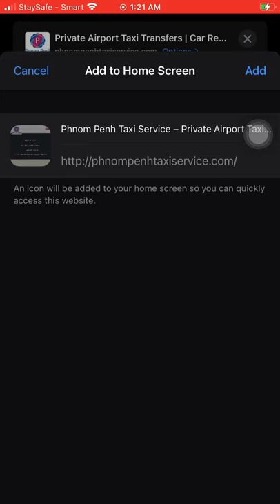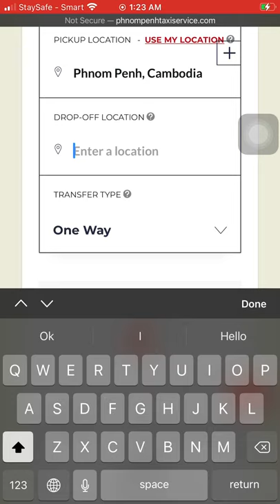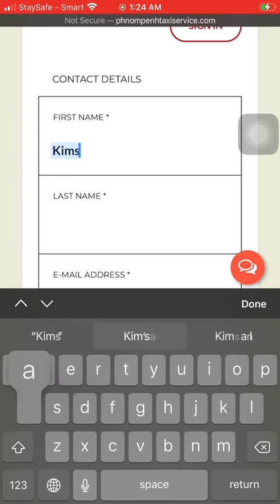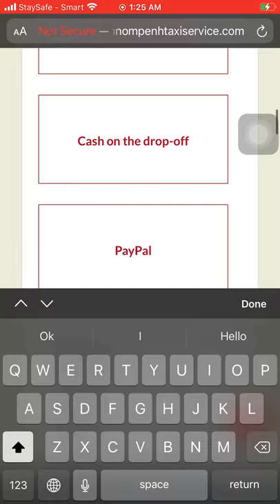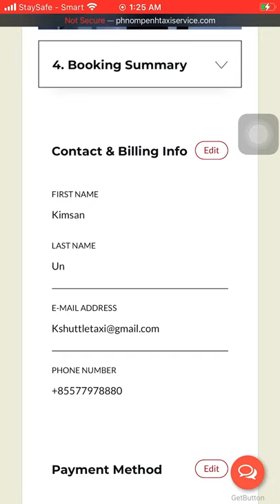How to make reservation on phnompenhtaxiservice.com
You type phnompenhtaxiservice.com on any browser and add to home Screen. It's easy to make a booking taxi to anywhere in Cambodia.